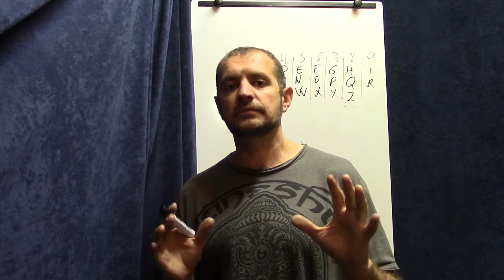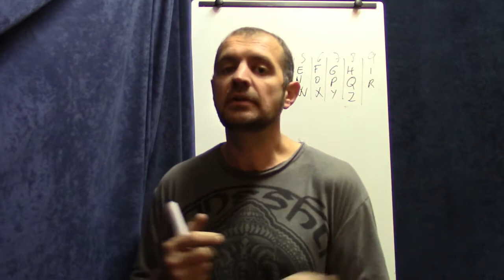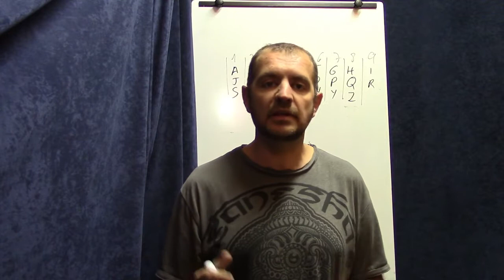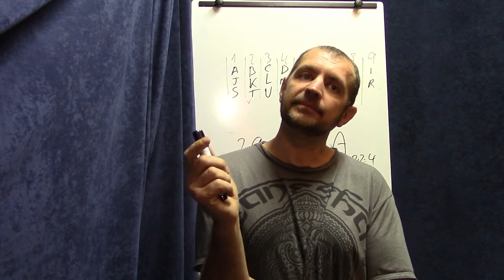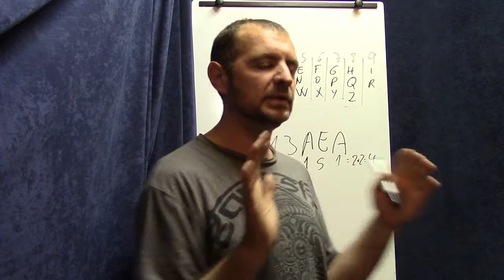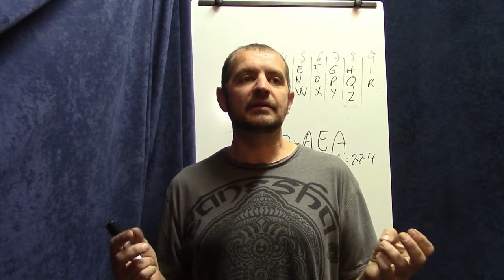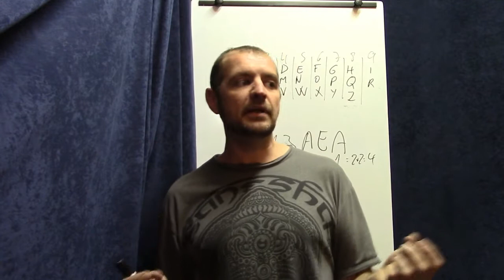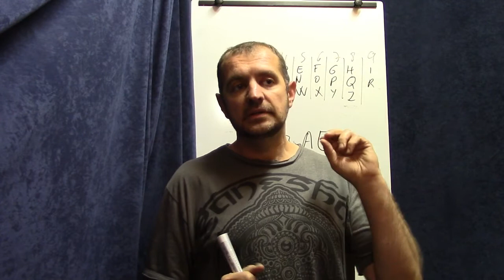Nos influye la Matricula del coche si o no...(Números)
Familiaa!! Vídeo nuevo sobre la matricula de los coches! Por Emilio Alonso Ebri

Es una pregunta interesante, nos influyen o no los números que tenemos en la matricula, es más probable a averías según el número, a que duré más de tiempo...averígualo viendo el vídeo...

- IMPORTANTEE!! DAR MUCHOS ME GUSTAA!! -
Decirme por los comentarios que os parece 🙏🙏

Cualquier duda que tengáis, idea o sugerencia me decís :)

Saludoss!!😉

FACEBOOK: -Indoteka Seis (Información sobre cursos, talleres...)
                      -Emilio Alonso Ebri